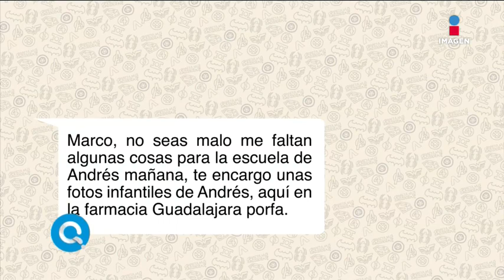Su esposa le encarga fotos de su hijo en la farmacia y le sale con esto | Qué Importa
Una mujer le encargó a su esposo que le tomara fotos a su hijo en la farmacia. El hombre siguió esta orden literalmente.